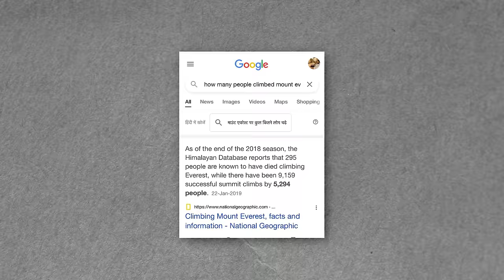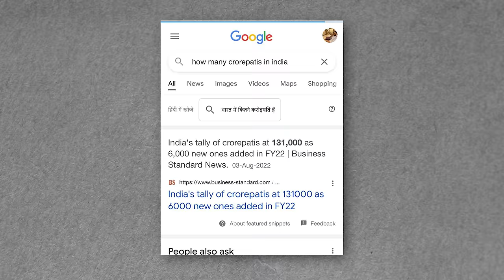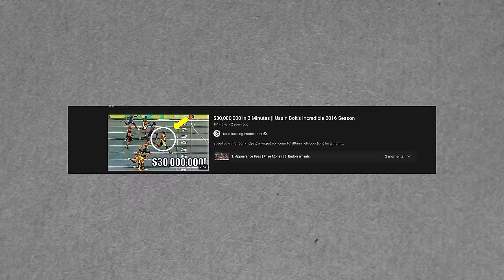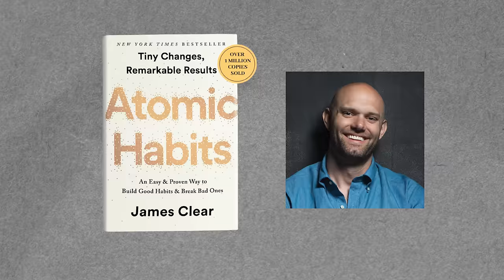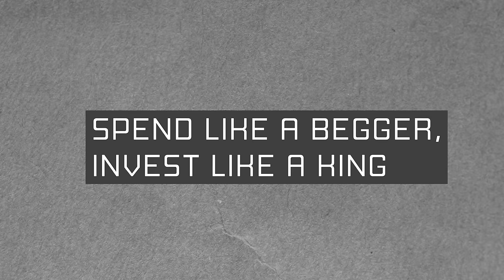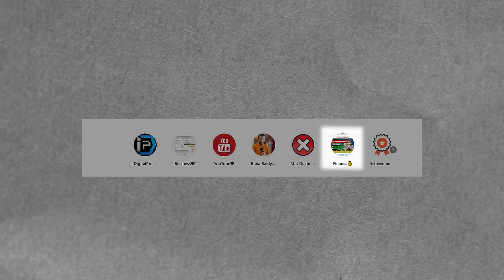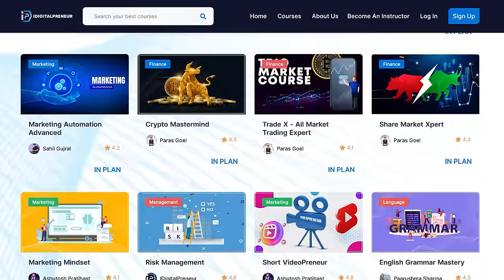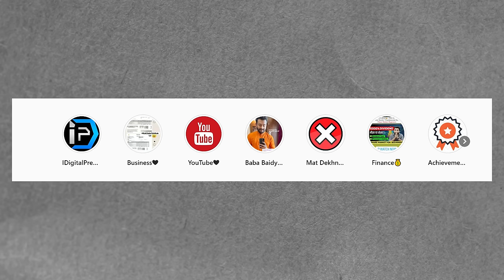How To Earn 1 Crore? | How to Get Rich & Become a Millionaire in Early 20s Like Prafull MBA CHAIWALA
My team will get in touch with you within 48 hours
& will help you out with the process.

How To Earn 1 Crore? | How to Get Rich & Become a Millionaire in Early 20s Like Prafull MBA CHAIWALA, a fantastic video by Ashutosh Pratihast

00:00 - Intro
01:15 - World has changed a lot
02:35 - Earning Money is easy
03:14 - Achieve excellence in a skill
07:55 - Why don't we follow this simple principle of earning money?
11:49 - How to handle distractions?
16:50 - 1% Improvement Matters a lot
20:35 - Spend like a beggar, Invest like a king
22.30 - Career Options
25:21 - What is IDIGITALPRENEUR?

Learn - Implement - Grow

Share the message if you are inspired!

online paise kaise kamaye
idigitalpreneur review